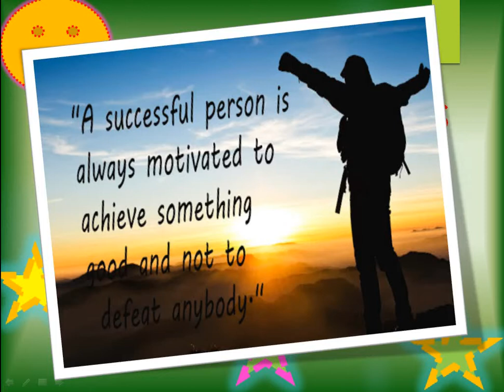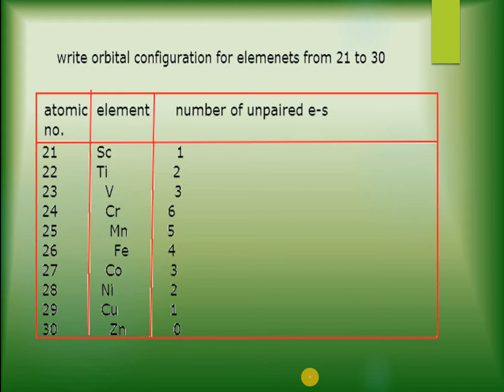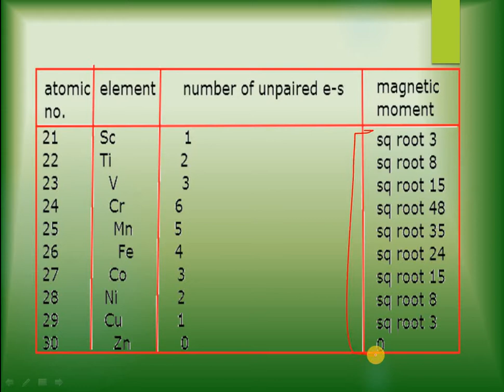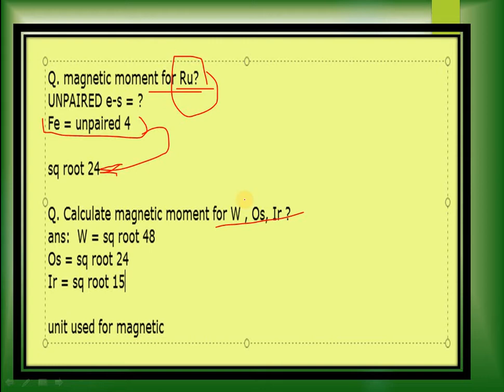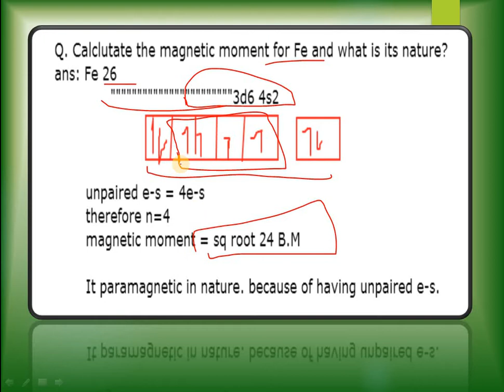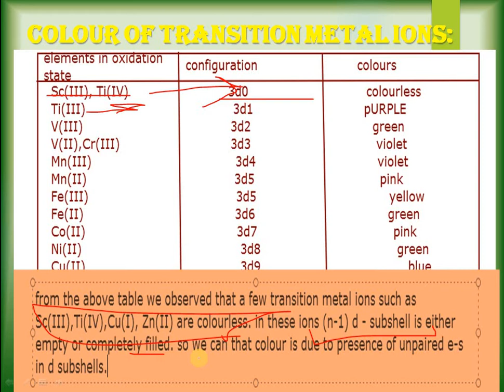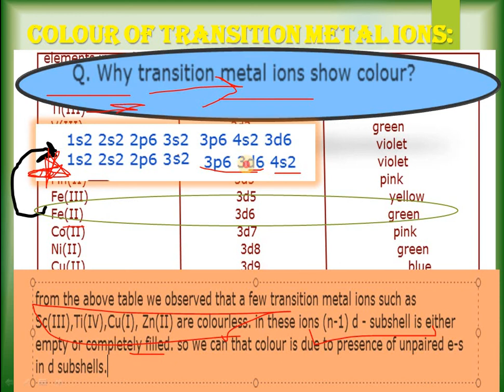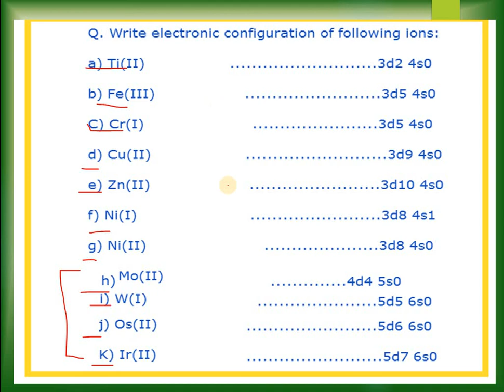d-block elements magnetic properties and important questions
Class 12 d-block elements magnetic properties and important questions